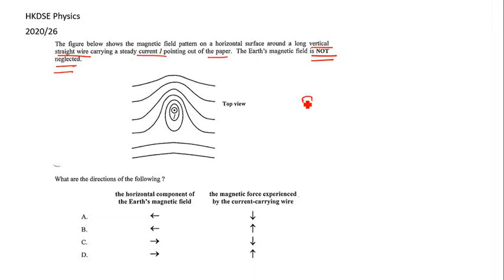HKDSE Physics 2020 26